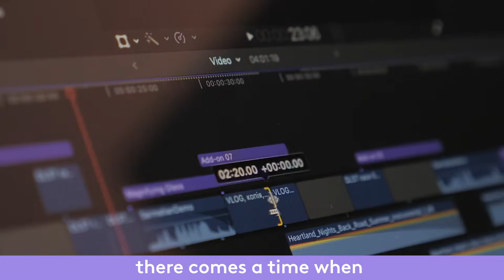Pond5 Blog - What Is Stock Video?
​👍​Sometimes, it makes more sense to buy scenes than to shoot them. But who made that possible? Join us as we take stock—of how the video marketplace came to be, and how it became what it is today. 📹

Follow Pond5 for more inspiration